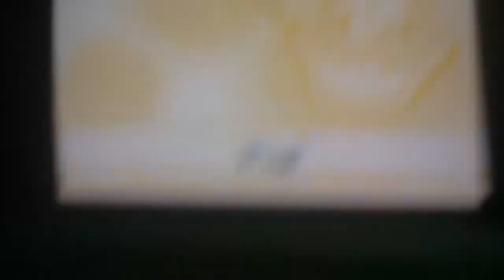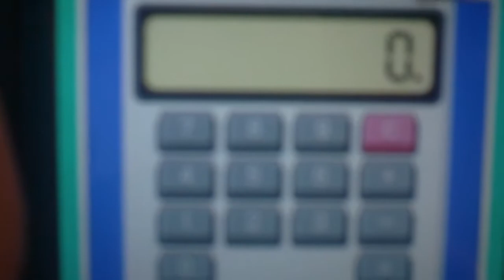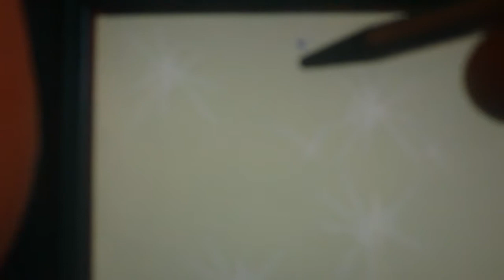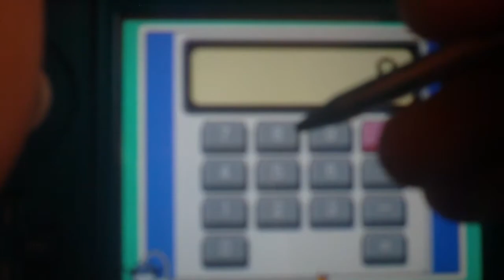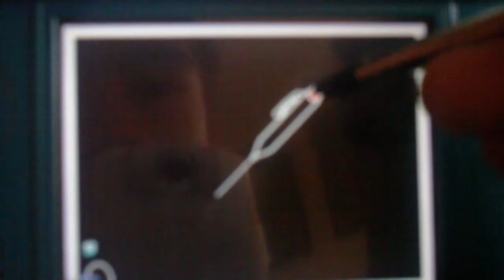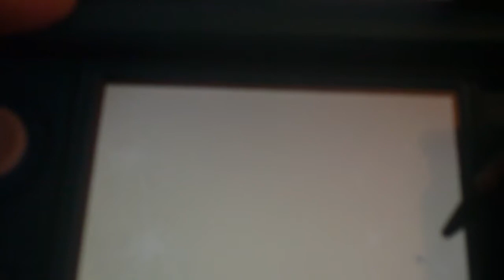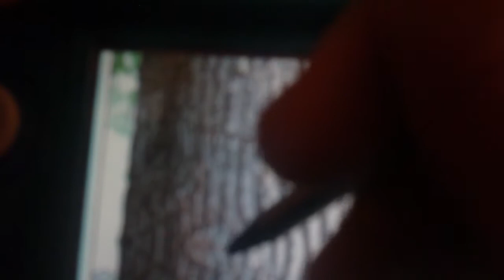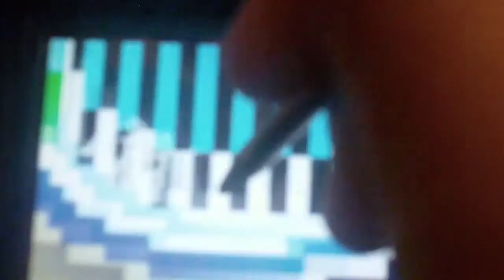Warioware Touched! Gameplay - Wario's Games!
I got bored and I dont have any other stuff to do on gameplay.